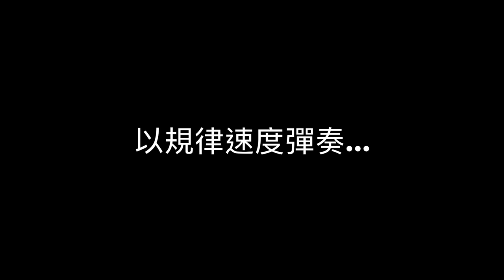[和弦課程#4]-和弦的八度音、七度音-Amazing Grace 自彈自唱/吉他線上課程